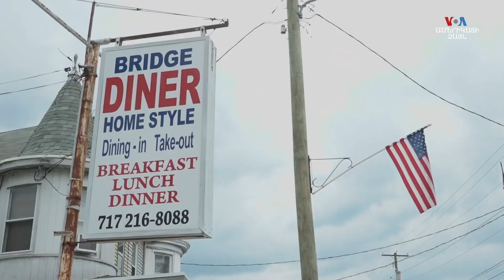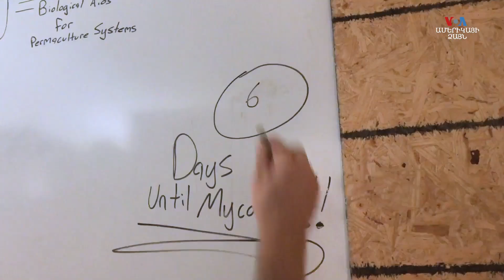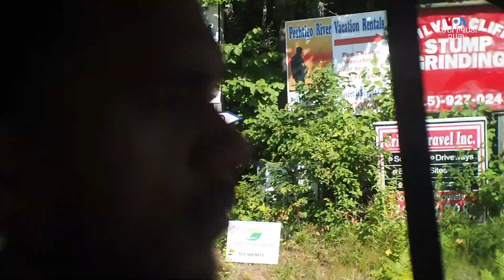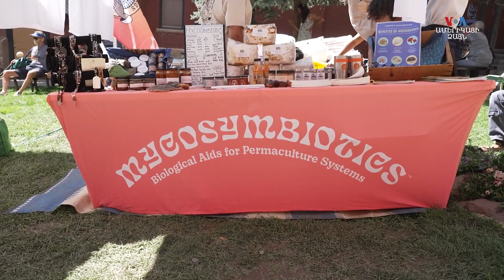"Սնկերի արքան". Ինքնուս սնկաբանը կիսվում է սնկերի մասին իր գիտելիքներով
Ինքնուս գիտնական և սնկաբան Ուիլյամ Փադիլա-Բրաունը սնկերի հանդեպ իր կիրքը փոխանցում է հանրությանը և նպաստում ավելի առողջ ու կայուն աշխարհի կառուցմանը։